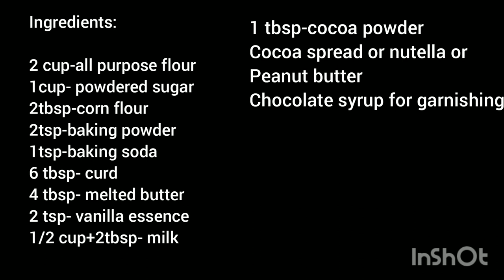how to make waffles without waffle maker/eggless waffle recipe/how to make chocolate waffles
Want to make waffles but don't have waffle maker 🙄 .
  Tasteontheplate brings for you today cafe style eggless waffle recipe without waffle machine.
These waffles are so delicious which is drizzled with chocolate syrup. you can  drizzle honey or maple syrup too. waffles are in fashion now a days. it is a kids or even adult's favourite dessert nowadays. waffles can be served by applying spread of individual's choice. you can spread peanut butter , nutella or cocoa spread. it can be served with a dollop of icecream, syrups, sliced fruits and sometimes whipped cream on the top. This homemade waffle recipe is the perfect way to enjoy weekends. I am making these waffles without eggs. it tastes same like the belgian waffle.
These vanilla and chocolate waffles, chocolate belgian waffles are very light and crisp.
Do try this delicious and tasty recipe and share your feedbacks with us.

Ingredients:
2 cup-all purpose flour
1 cup-all powdered sugar
2 tbsp- corn flour
2 tsp- baking powder
1 tsp - baking soda
6 tbsp- curd
4 tbsp - melted butter
2 tsp- vanilla essence
1/2 cup+ 2 tbsp - milk
1 tbsp- cocoa powder
Nutella, cocoa spread, peanut butter
Chocolate syrup for garnishing
waffle at home without waffle maker, waffle maker

Hello friends.
This channel is related to the homemade vegetarian recipes. All recipes are tried and tasted. Enjoy Indian veg recipes with my channel and share your feedback 😊

❤️Taste on the plate channel serve you easy and simple food recipes. This channel is all about soulful meal.❤️